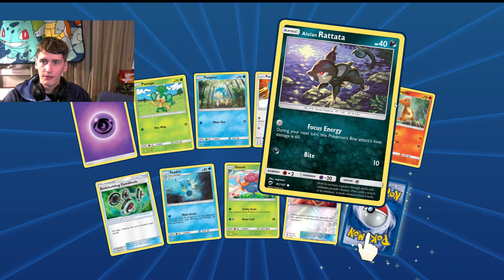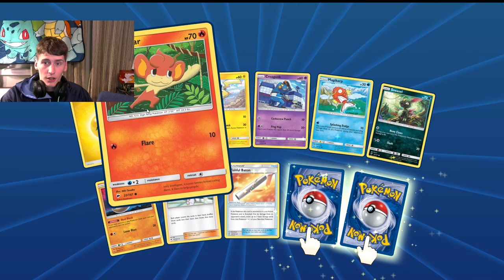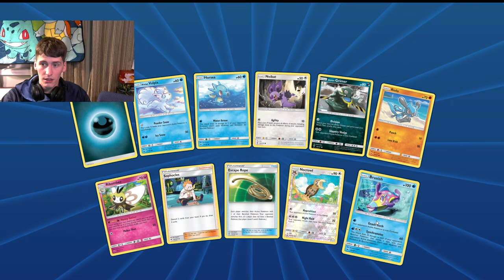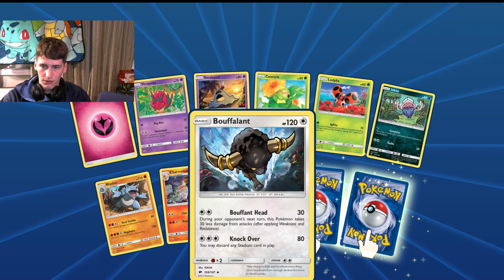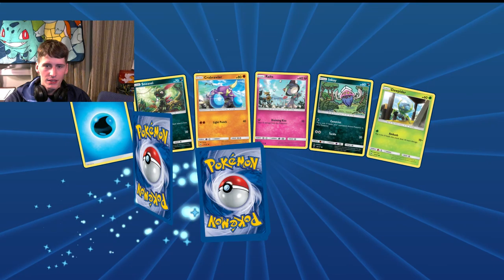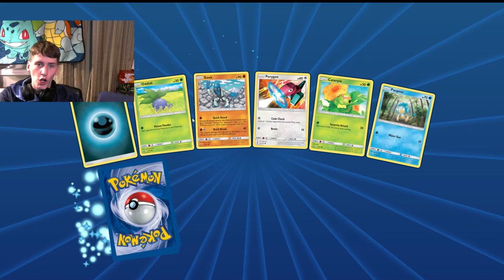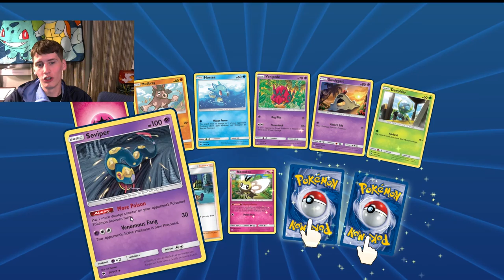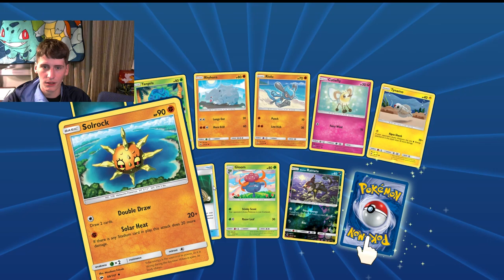*YO ZARD WHERE YOU AT?!* Sad Burning Shadows opening! Pokemon TCGO